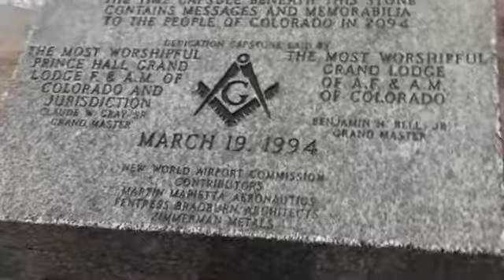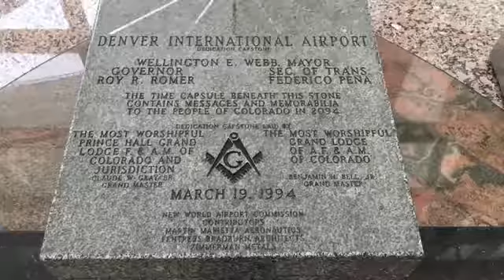7 Creepy Conspiracy Theories Denver Airport TOURIST RAP COLORADO ARAPAPAHOE TRUES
7 Creepy Conspiracy Theories Denver Airport